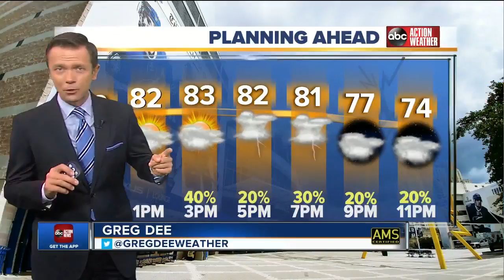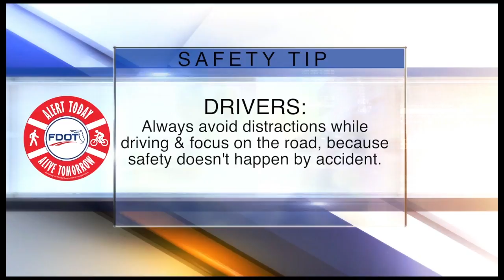ABC Action News on Demand | May 15 10AM